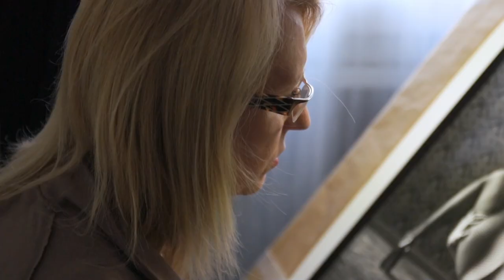THE RETOUCHER: The Art of Traditional Photo Retouching - Film Excerpt (2013)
France - 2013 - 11' - Direction: Thomas Goupille

In the world of analogue photography, there is no software to remove small imperfections. Everything is done by hand. We observed Marie-Pierre Bride, a traditional retoucher, exercising her art. Because unlike spotting, which only corrects flaws, retouching is a genuine creative act. Be they black and white or color, she has her secrets for enhancing each single edition print. She slowly brings out or conceals details revealing the image.

What you will learn in this film…
A traditional retoucher at work • Preliminary discussions with the photographer • Analogue retouching tools • Before and after retouching • The purpose of manual retouching • The retoucher's method